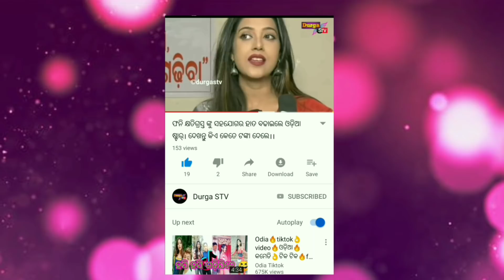ହଳଦୀ ଦେଇଥାଏ ଏତେ ସବୁ ଫାଇଦା। ଜାଣିଲେ ଆଶ୍ଚର୍ଯ୍ୟ ହୋଇଯିବେ।